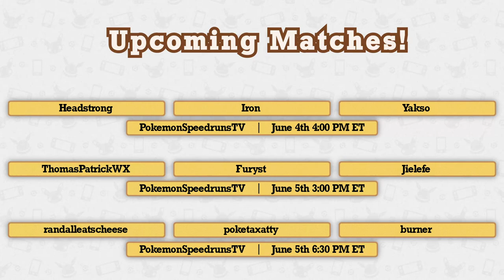LGPE Any% NMS Tournament 2024 | Swiss Round 1 | @eddaket vs KingTrubbs